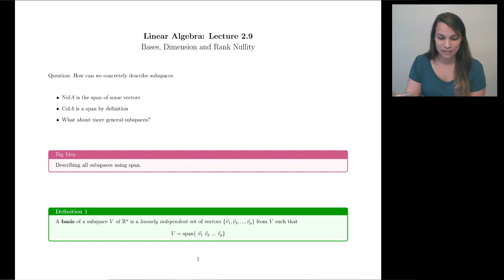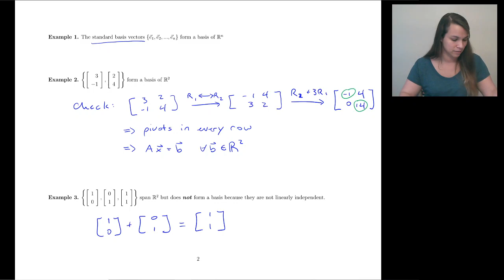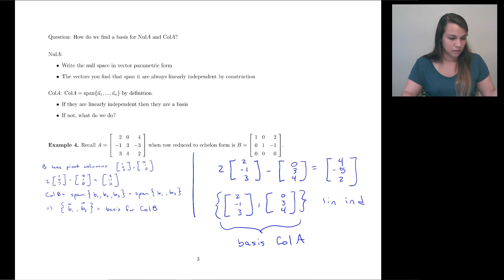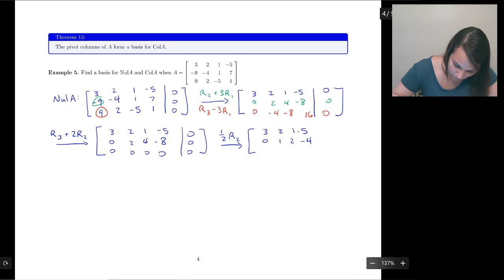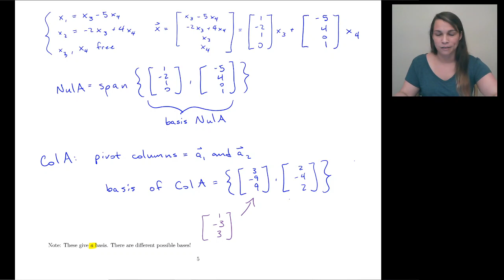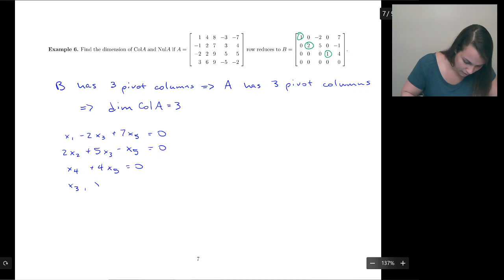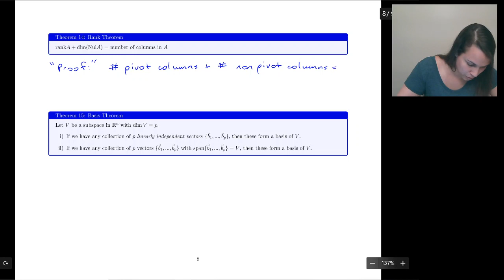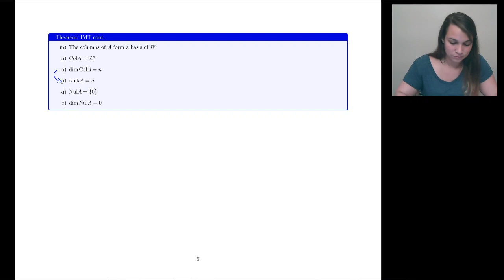2.9 - Bases, Dimension and Rank Nullity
This video is about:
- Describing all subspaces using span
- Basis vectors
- Dimension of subspaces
- Matrix rank
- More Invertible Matrix Theorem (IMT) ammunition

Sections correspond to "Linear Algebra and it's Applications" by Lay, Lay and McDonald